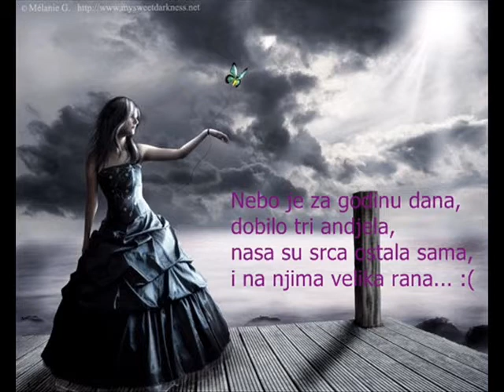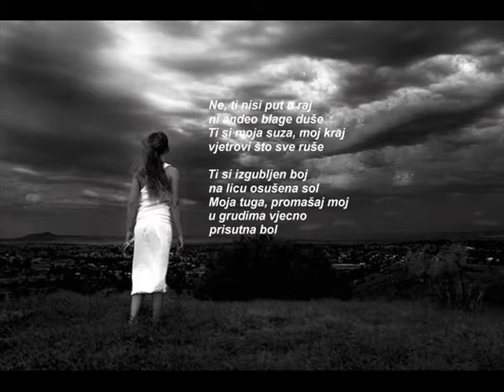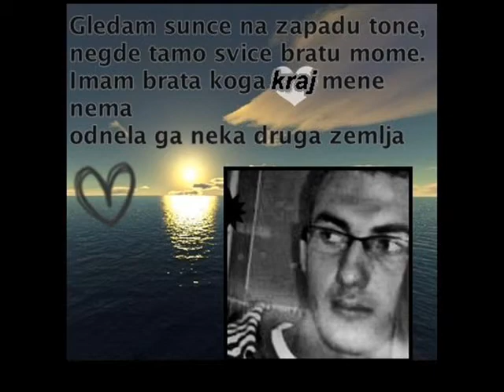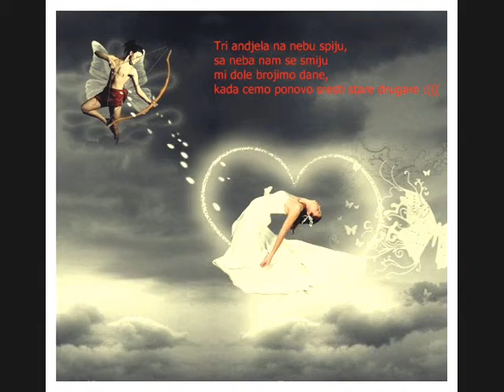zauvek u nasim srcima ,,3 ANDJELA''